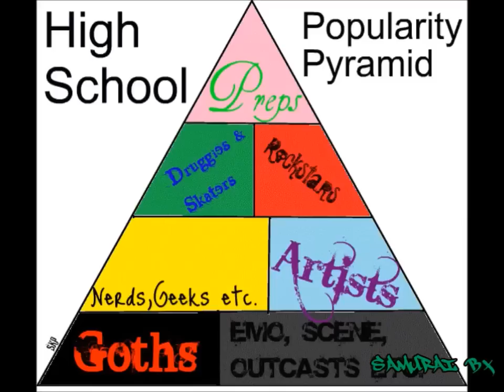Nerds and Popular kids Pros and Cons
Stating the obvious with both nerds and popular people